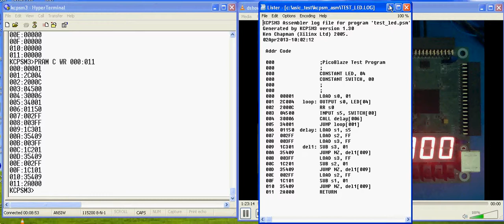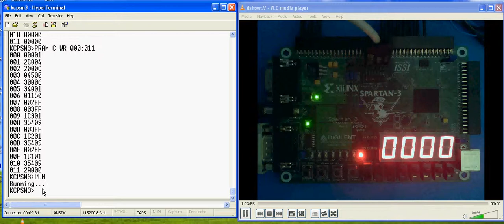KCPSM3 (PicoBlaze) Test System (part 4)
The test system based on KCPSM3 (PicoBlaz) controller used as a communication link between PC and dedicated ASIC chips. It communicates with PC via serial port and executes commands sent from Hyper Terminal. In this video a reading and writing to the auxiliary program memory (PRAM) block is presented. It allows to upload, run and debug programs without synthesis/implementation steps.